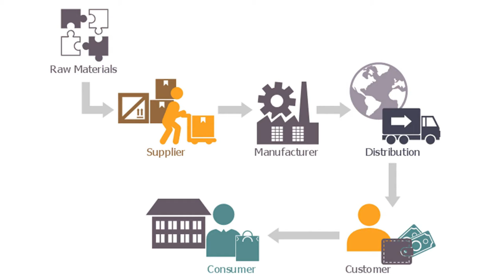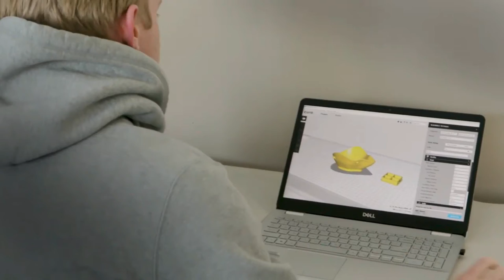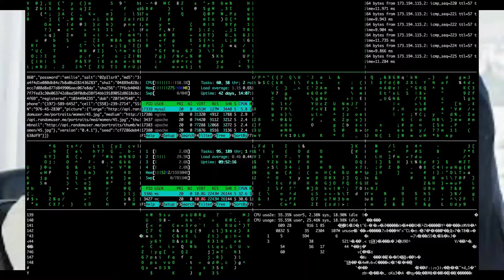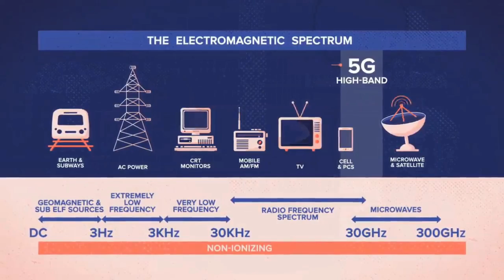Top 10 amazing technology trends to watch after COVID 19 pandemic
Here are 10 amazing technology trends that can help build a resilient society, as well as considerations about their effects on how we do business, how we trade, how we work, how we produce goods, how we learn, how we seek medical services, and how we entertain ourselves.
If you have any comments on this video let me know in the comment section and for more amazing top ten and top five tech videos please subscribe to our channel.